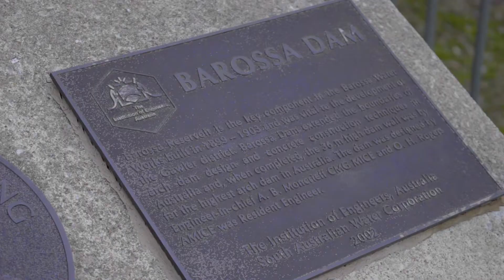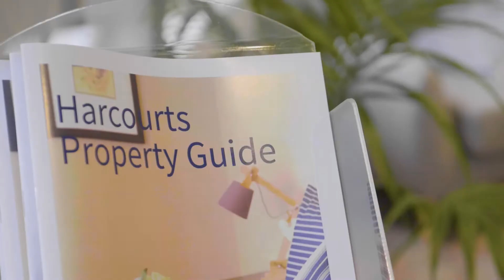Harcourts BV 2nd pass